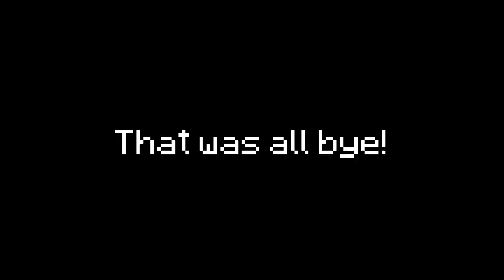Three things you can do against an afk player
So I was a little bored and haven't uploaded anything lately, so I'll do that soon. I might upload a cinematic soon hmm maby but let's see in the future!

◘▬▬—Credits—▬▬◘

◘▬▬—Actors—▬▬◘

_Raz_
sofushn92
rene147
RexBjensen
- Others -

Do u think that u can create awesome creations in minecraft and want me to film it.